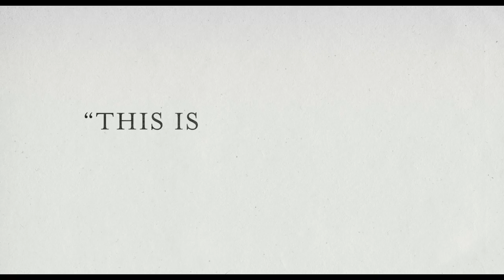The Post | "It's My Company" TV Commercial | 20th Century FOX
The Post marks the first time Meryl Streep, Tom Hanks and Steven Spielberg have collaborated on a project. In addition to directing, Spielberg produces along with Amy Pascal and Kristie Macosko Krieger. The script was written by Liz Hannah and Josh Singer, and the film features an acclaimed ensemble cast including Alison Brie, Carrie Coon, David Cross, Bruce Greenwood, Tracy Letts, Bob Odenkirk, Sarah Paulson, Jesse Plemons, Matthew Rhys, Michael Stuhlbarg, Bradley Whitford and Zach Woods.

Screenplay by: Liz Hannah, Josh Singer

Produced by: Steven Spielberg, Amy Pascal and Kristie Macisko Krieger

Cast: Meryl Streep, Tom Hanks, Alison Brie, Carrie Coon, David Cross, Bruce Greenwood, Tracy Letts, Bob Odenkirk, Sarah Paulson, Jesse Plemons, Matthew Rhys, Michael Stuhlbarg, Bradley Whitford and Zach Woods